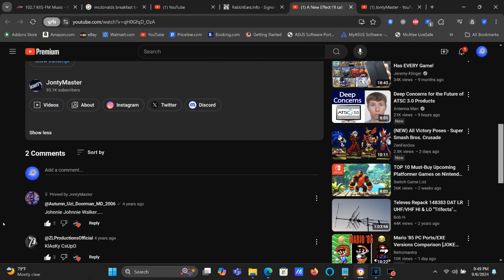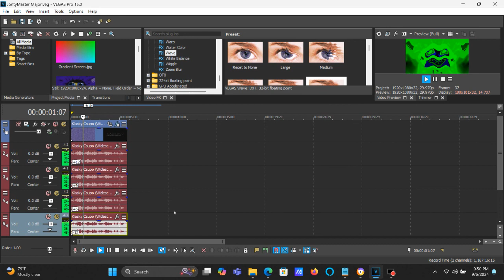How To Make JontyMaster Major On Vegas Pro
This effect will turn five years old tomorrow.

(VideoFX)

1st: Gradient Map - JontyMaster Major

0; R:   0, G: 255, B:   0, A: 255 (Green)
1; R:   0, G:   0, B:   0, A: 255 (Black)
2; R:   0, G:   0, B: 255, A: 255 (Blue)

2nd: Mirror - Reflect Right

3rd: Wave - Horizontal Only

(AudioFX)

+12
+9
+5
-12

Effect by JontyMaster

A New Effect I'll call JontyMaster Major

How to make JontyMaster Major on Sony Vegas